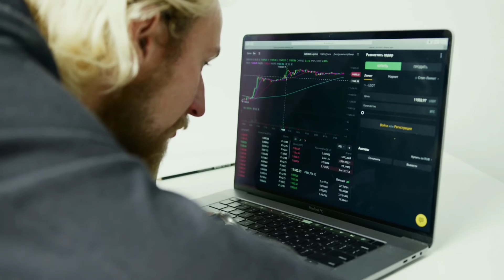sahas urja ipo || upcoming ipo in nepal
upcoming ipo
upcoming ipo 2021
upcoming iphone 2021
upcoming iphone
upcoming ipo and right share
sahas urja ipo
sahas urja latest news
sahas urja
sahas urja hydropower
sahas urja limited
sahas urja 86 mw
sahas urja ipo for general public
sahas urja solukhumbu
sahas urja analysis
sahas urja ipo solukhumbu
mero share
share in nepal
share in nepali
share in nepali language
debenture share in nepali
right share in nepali
promoter share in nepal
hydropower share in nepal
ordinary share in nepali
share gyan in nepali
share bazaar in nepal